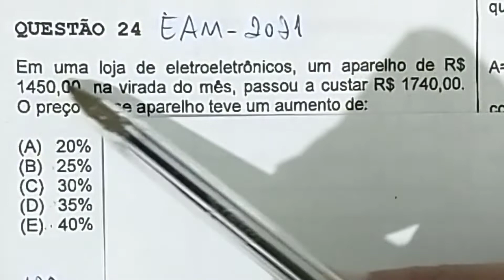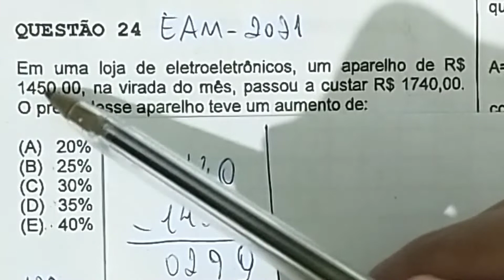[EAM 2021] Em uma loja de eletroeletrônicos, um aparelho de R$ 1450,00, na virada do mês...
Matemática de A a Z [Curso Completo de Matemática] Questão de concurso de porcentagem da escola de aprendizes de marinheiros (EAM) de 2021 (questão 24)
Em uma loja de eletroeletrônicos, um aparelho de R$ 1450,00, na virada do mês, passou a custar R$ 1740,00. O preço desse aparelho teve um aumento de:
(A) 20%
(B) 25%
(D) 35%
(E) 40%

Aprovado Ser: Professor Marcelo Lima